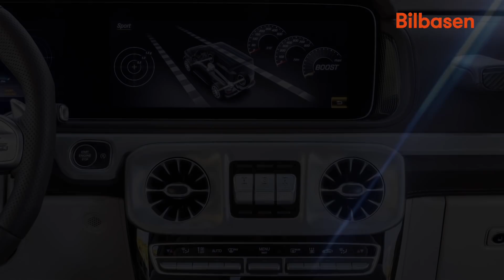Mercedes-AMG G 63 (2018): Se den spritnye bulderbasse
Den brutale lyd er ikke til at tage fejl af. Og med cylinder-frakobling kan du faktisk også køre gennem byen med god samvittighed.